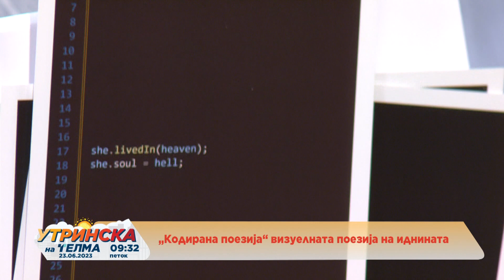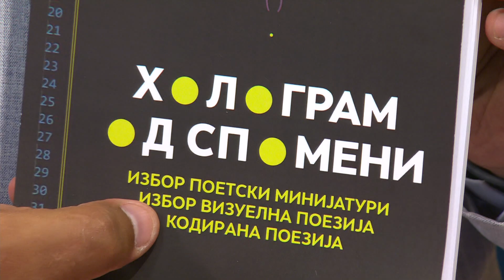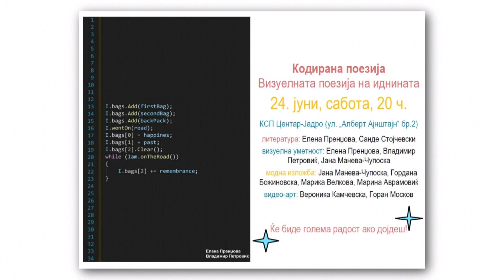Разговор со Елена Пренџова, поетеса: “Кодирана поезија”